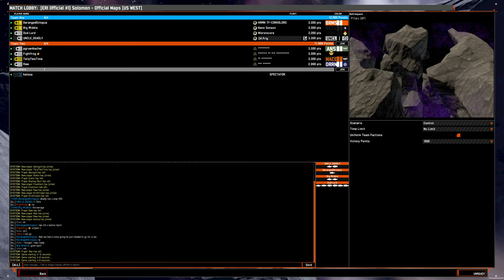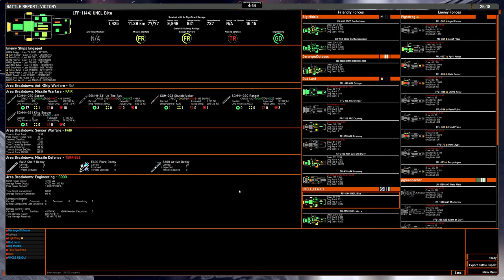4v4 game: ANS 450mm CH with missile frig on Pilars